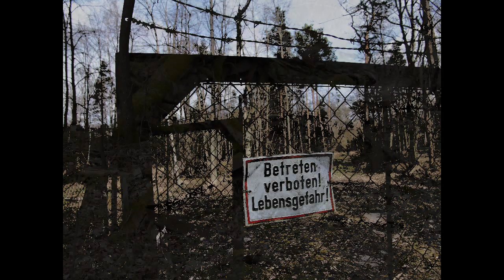Rüstungsbetrieb Deutsche Sprengchemie; bis 1945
Rüstungsbetrieb Deutsche Sprengchemie; bis 1945 war das Rüstungswerk in Betrieb. Dort wurde Sprengwolle zu Schießpulver - Pellets weiterverarbeitet in den Bunker.. music from Goataholic